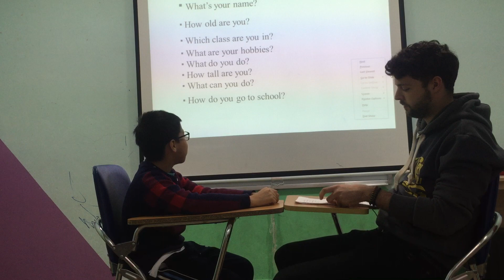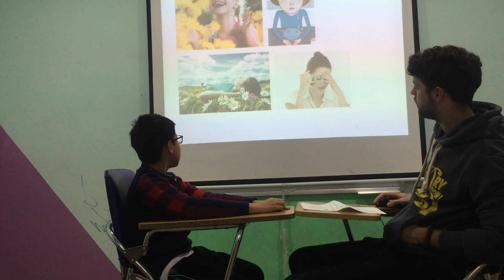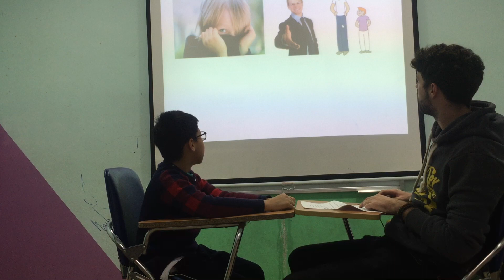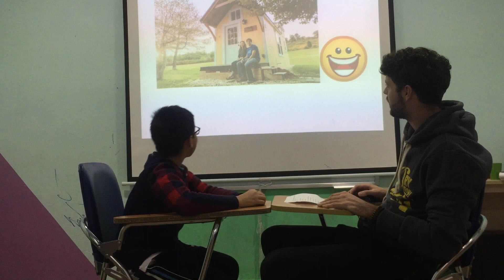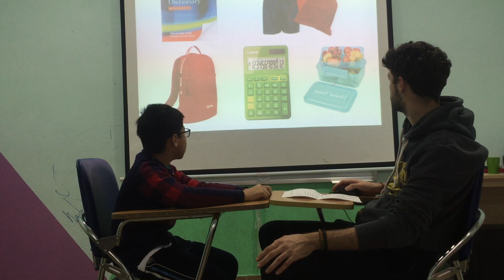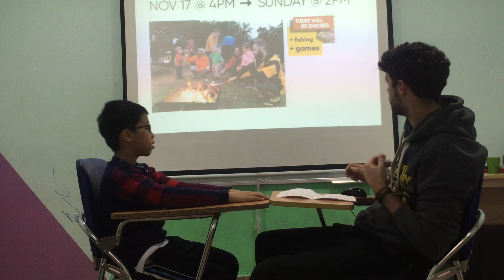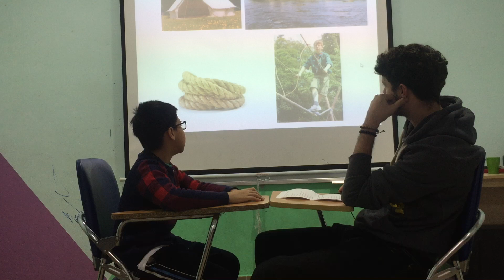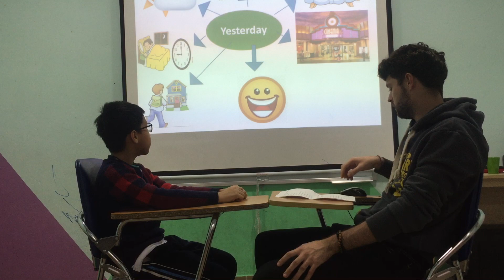Danny vividoo 2 speaking test 20012019